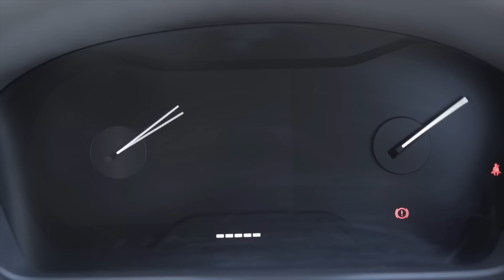Honda City CVT Automatic Review I Hindi